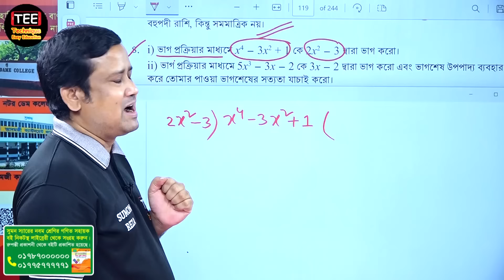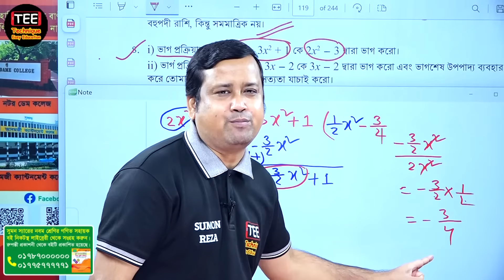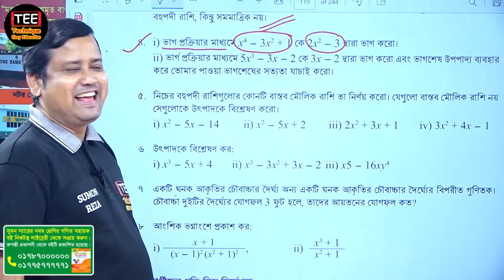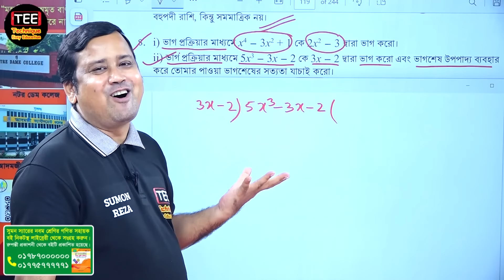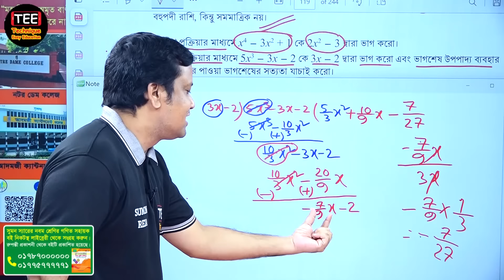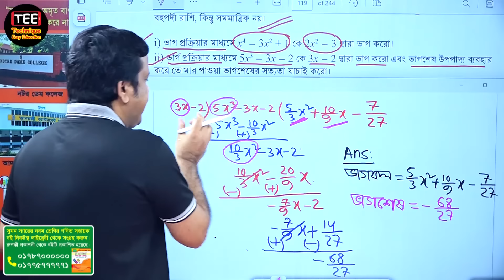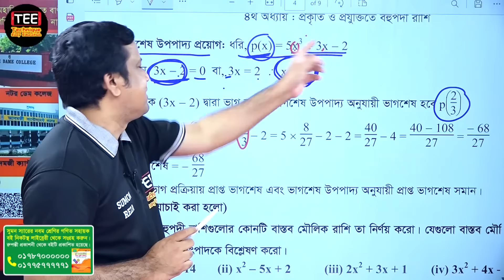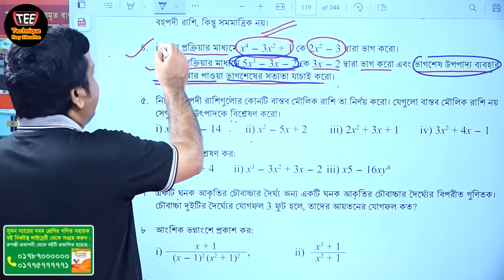নবম শ্রেণির গণিত অধ্যায় ৪ | প্রকৃতি ও প্রযুক্তিতে বহুপদী রাশি | পর্ব ১৭ | Class 9 math chapter 4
নবম শ্রেণির গণিত অধ্যায় ৪ | প্রকৃতি ও প্রযুক্তিতে বহুপদী রাশি | পর্ব ১৭ |
Prokriti o projukti bohupodi rashi | Class 9 math Chapter 4 | Part 17

Instructor Name:  ‍Sumon Reza Sir